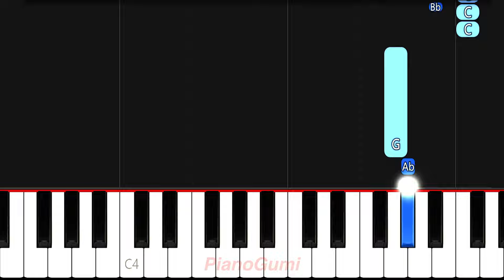Kaiju No. 8 OP - "Abyss" - BEGINNER Piano Tutorial & Sheet Music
YUNGBLUD on the track woo! :3

Here is the beginner piano tutorial to learn how to play "Abyss" by YUNGBLUD from Kaijuu 8-gou (Kaiju No. 8)!